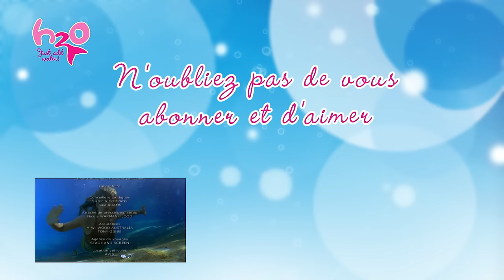H2O - just add water S1 E2 | Soirée piscine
Regarder l'épisode complet 2 de H2O - just add water :) Alors que Rikki apprécie sa nouvelle vie de sirène, Emma et Cleo sont moins enthousiastes quant à leurs pouvoirs de sirène. La carrière de nageuse d'Emma est en danger, et Cleo se sent isolée quand elle se rend compte qu'elle ne peut pas aller à la fête à la piscine à la mode de Miriam. Rikki en a vite assez de leurs gémissements, et s'en va... et découvre accidentellement un pouvoir qui lui est propre.

C'est la chaîne officielle des fans de la série TV "H2O-just add water". Profitez de vidéos et d'informations exclusives sur vos séries préférées et faites partie de la communauté H2O :)